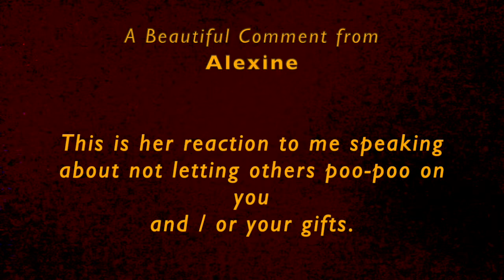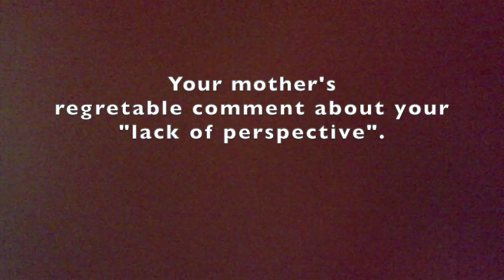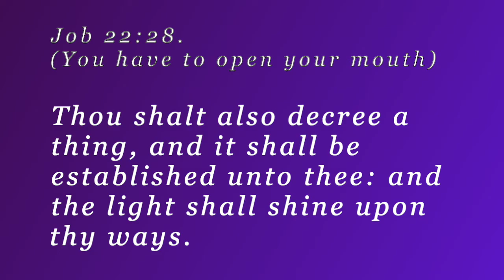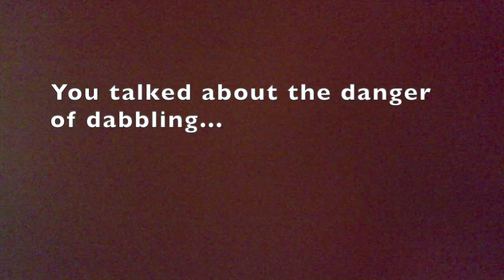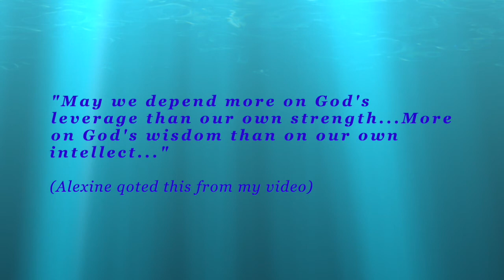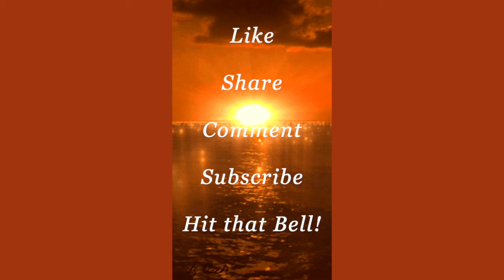Lady Amazed at My Video About Not LETTING Them POOH-POOH Our GIFTS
Alexine's beautiful comment went into detail about the surprise she experienced while hearing what I talked about on a video.  She said that it took her breath away! Hear her amazing story!  The Other Video, Referred to: "They Don't Value You! Don't Wanna Hear You! GOD DOES!"
                                  I drew this Bob Marley rendering back in the 80's
At pats2cents.com there are over 2030 videos to watch on my "Pats2Cents" Playlist,  DRAMATIC SKITS on my "Demons Drama & More" Playlist along with a variety of praise music, Latin Praise and so much more. Explore my "Created Playlist" (80+) category.